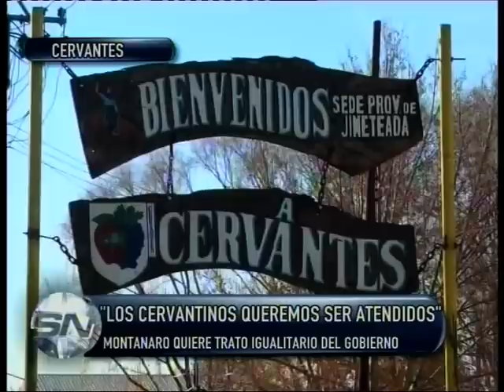POLÉMICA POR SEGURIDAD CERVANTES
El intendente de Cervantes, Gilberto Montanaro, cuestionó a la policia y el gobierno provincial ante lo que consideró una "zona liberada". Hubo respuestas desde la jefatura de la Unidad Regional II de la policía